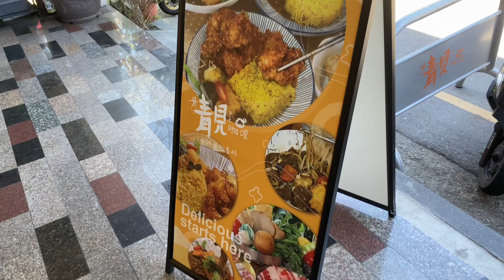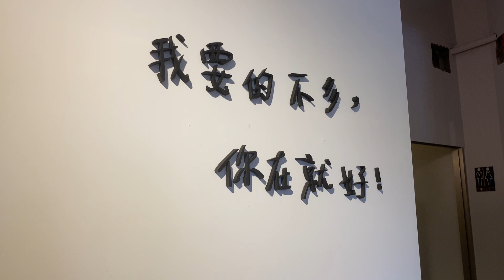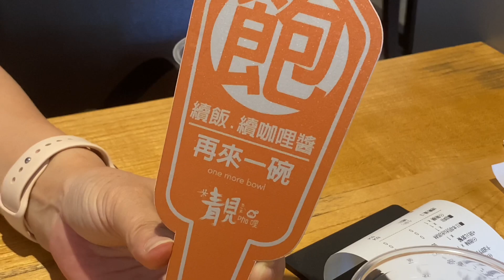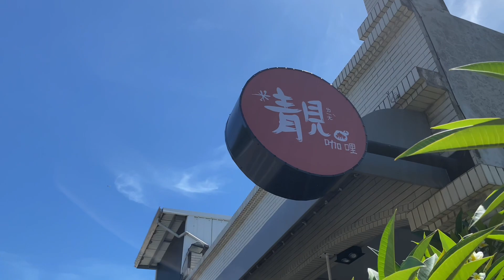濃郁的咖哩醬汁，在地人的私房料理，特地挖了出來分享！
靚咖哩
地址： 708台南市安平區建平路203號